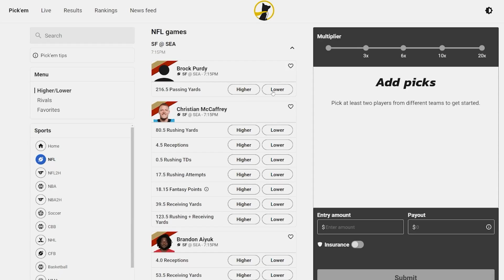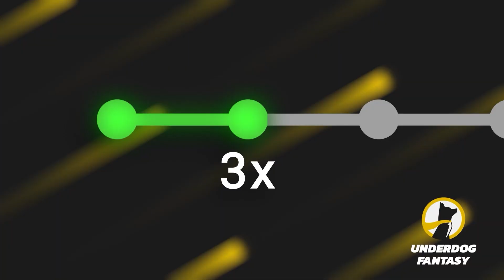Week 18 NFL Power Rankings Show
The Fully Inflated Football Podcast Episode #201

We recap NFL Week 16 & Get into where I could see Quarterbacks ending up in 2023.

“FranchiseGuy” on Seat Geek to Save $20 On Your First Tickets!!

Timestamps:
0:00 Intro / Hamlin Reaction
1:31 Content Update
3:42 Tier 1 | 32-27 | Cellar Dwellars
8:33 Tier 2 | 26 | Consistently Inconsistent
9:34 Tier 3 | 25-19 | YOU SHALL NOT PASS
25:13 Tier 4 | 18-7 | Playoff Contender
56:08 Tier 5 |6-4 | Super Bowl Maybe’s
1:02:39 Tier 6 | 3-1 | Super Bowl Favorites
1:05:08 MAILBAG!